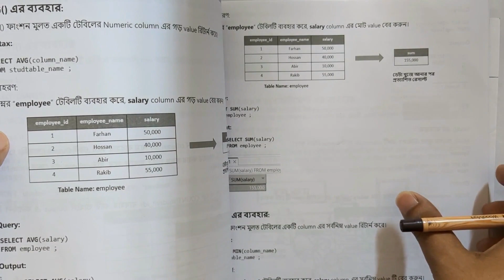Lec: 85 | Problem Solving with SQL 3 | Find out those student information whose CGPA more than 3.5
Problem Solving with SQL 3: Find out those student information whose  CGPA is more than 3.5